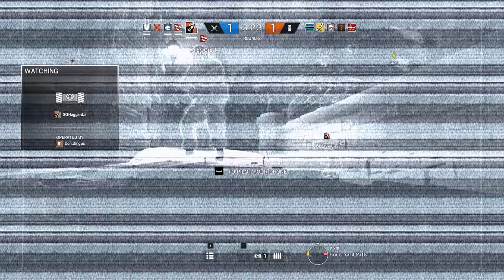Rainbow Six Siege + Part 777 + Chalet TDM Hostage + pcgaming crew